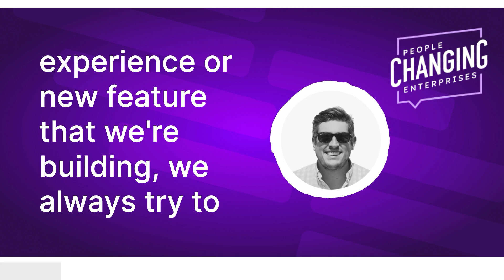The Content Series: Value Based Solutions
Alex Tanck, Product Manager at wine startup Sommsation shares how they infuse their mission and values into crafting exceptional e-commerce experiences.

To listen to the full People Changing Enterprises podcast episode, check out